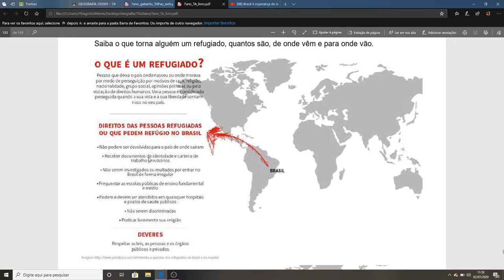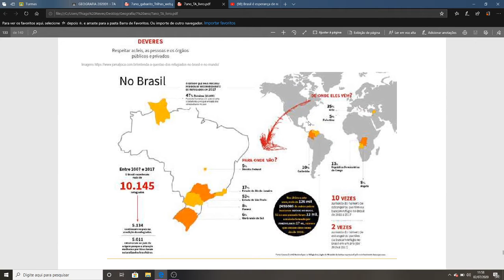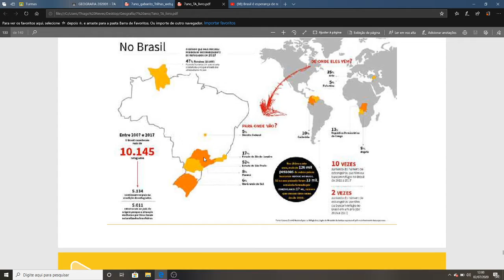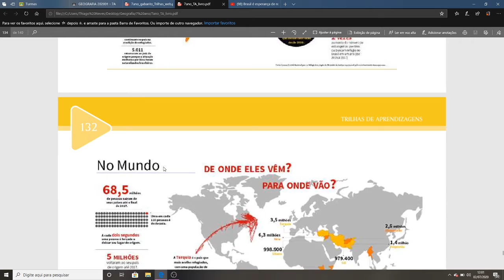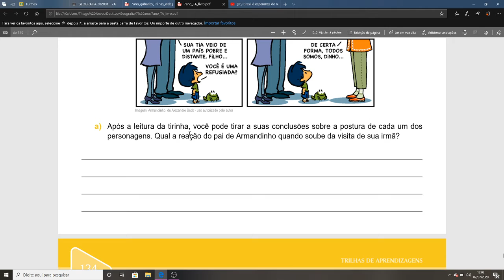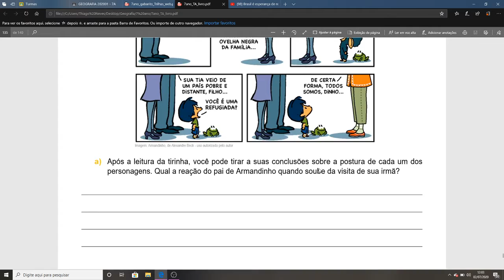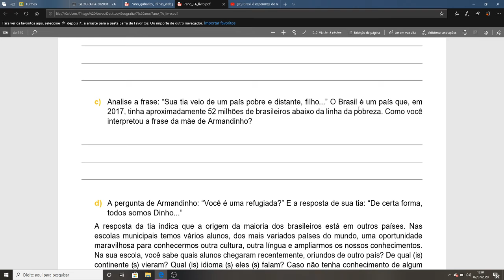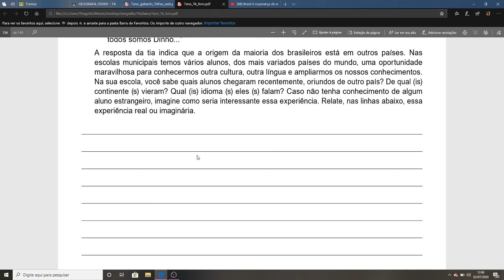Correção 7 ano Trilhas